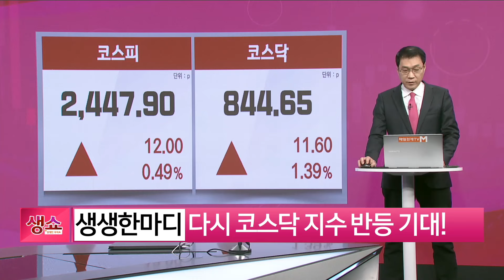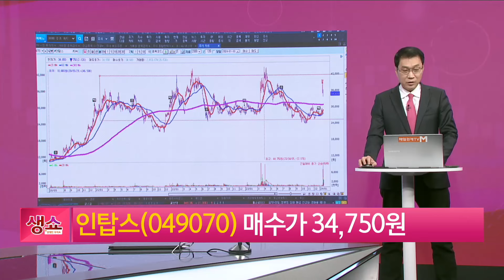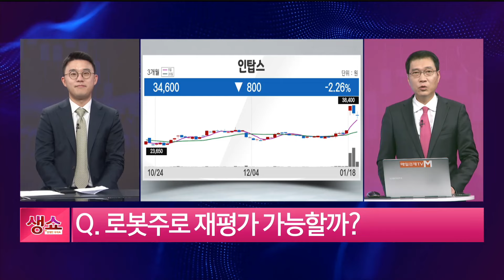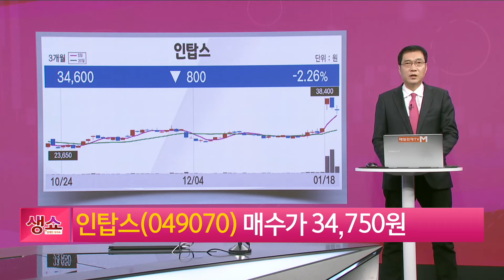[생쇼] 코스닥 반등 기대! 인탑스 / 생쇼 노광민 / 매일경제TV